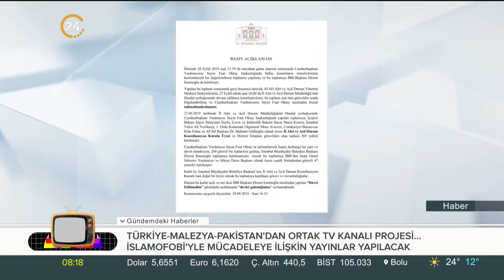"Ekrem İmamoğlu siyasi şov peşinde. Davet değil talimat var"